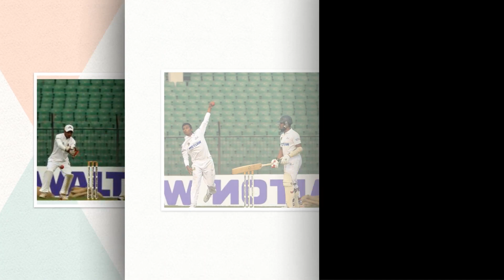চার-ছক্কায় কত রান করলেন আশরাফুল!! Mohammad Ashraful Bangladeshi Cricketer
ক্রিজে নেমে লম্বা ইনিংসের আভাস দিয়েছিলেন এই ডানাহাতি ব্যাটসম্যান। ধৈর্য্যর চরম পরীক্ষা দিয়ে খেলে যাচ্ছিলেন তিনি। কিন্তু ৭০ তম ওভারের ১ম বলেই সুভাগত হোমের বলে উড়িয়ে মারতে গিয়ে ক্যাচের ফাঁদে ধরা পড়েন আশরাফুল। শেষ হয় তার ১৩৮ বলে ৪টি চার ও ১ ছক্কার ৪৭ রানের দূর্দান্ত ইনিংসটি।

To know the full story watch "চার-ছক্কায় কত রান করলেন আশরাফুল!! Mohammad Ashraful Bangladeshi Cricketer" news.